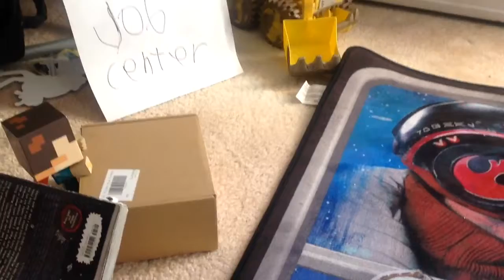Mission impossible:toy edition EP1S1